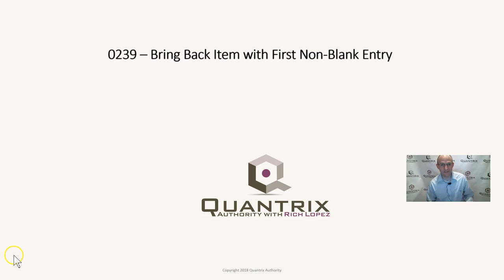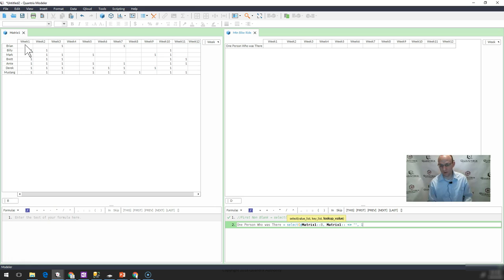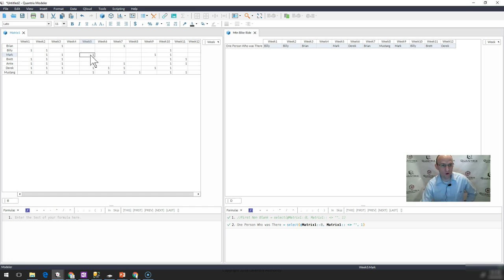Learn Quantrix Modeler: Bring Back Item with First Non-Blank Entry 0239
Use a select function with flying keys for a conditional statement to bring back items that are not equal to blank.